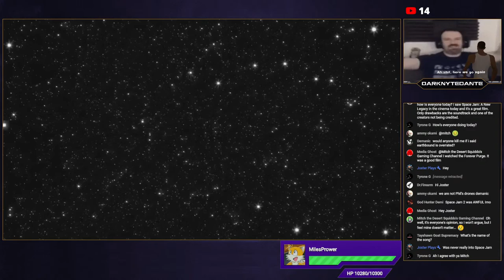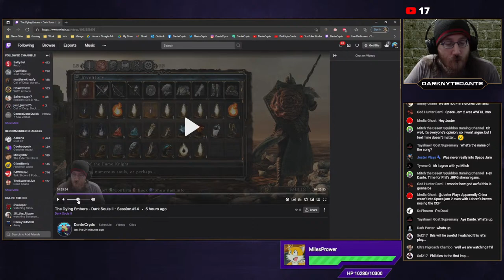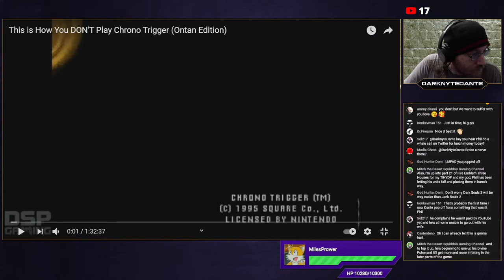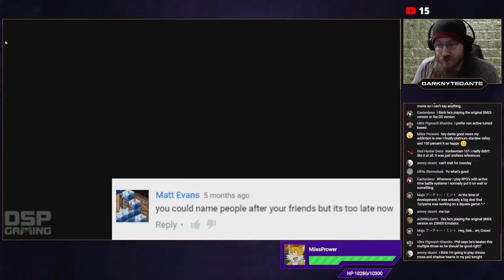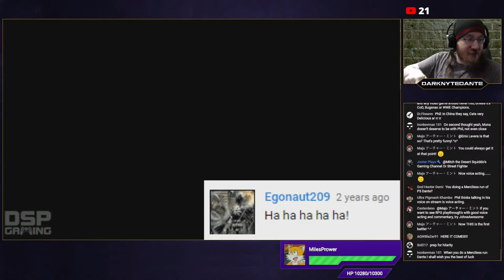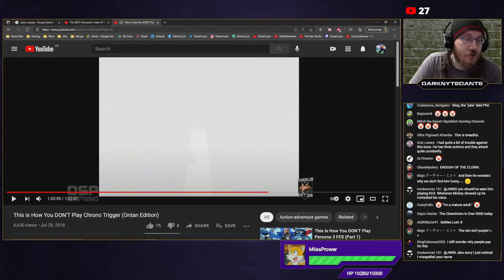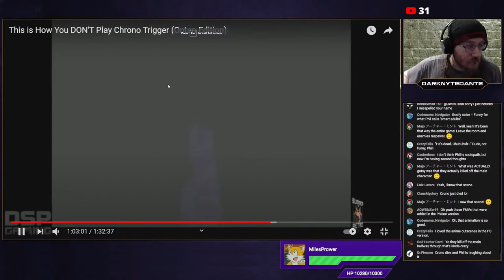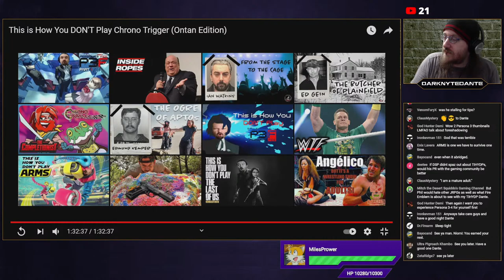Lets Survive - DSP Plays Chrono Trigger